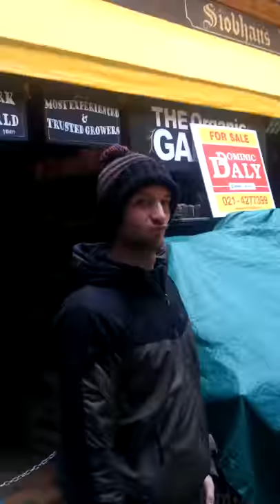Food Market in Cork, Ireland